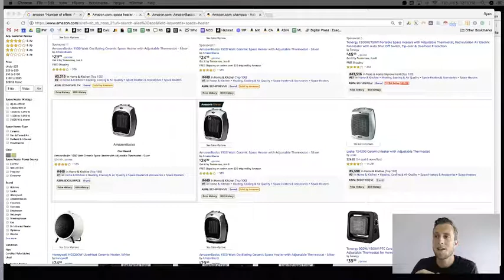SPOTTED: Amazon Private Label given #1 Organic Placement in Search Results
It's no secret that Amazon is getting serious about private label.

With well over 80 brands within their portfolio, they have no shortage of ideas and products in the funnel.  However, with all this portfolio growth, merchandising the products across the site becomes key for the overall success of their PL initiative.

I've seen PL homepage placements, email blasts, and preferred advertisement spots to name a few of their strategies.

However, for the first time I'm seeing them placing a listing for their products atop the search results (just below the paid placements). This slot looks super organic and most consumers would just assume it's the top result.

I made a video a few weeks back about the carrousel placements which Amazon is giving to possibly other PL brands as well.

I think we'll continue to see the placement of their PL products all over the site. The kicker will be deciphering which brands are their own, and which they do not own.

As they get better and better at branding and product development, that's going to become tougher and tougher.

Shaka!